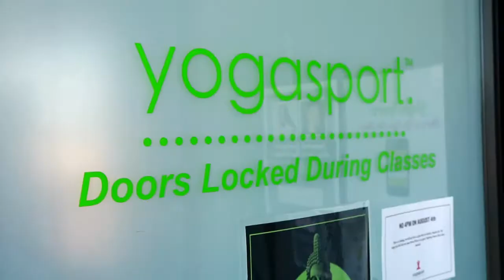Why YogaSport?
Enjoy our new video showing you our fabulous studio, students and instructors. Find out why The YSC (YogaSport Community) is the best Dallas has to offer.